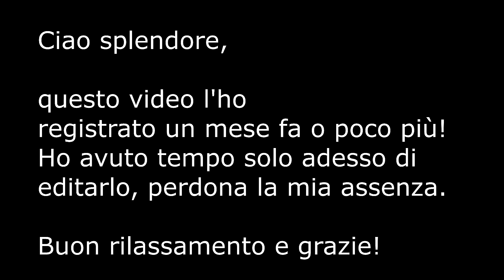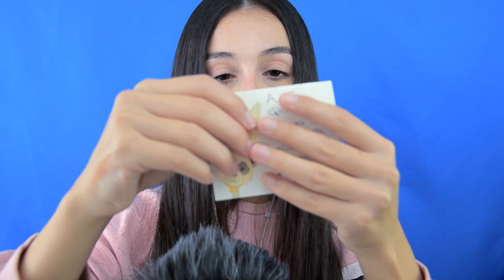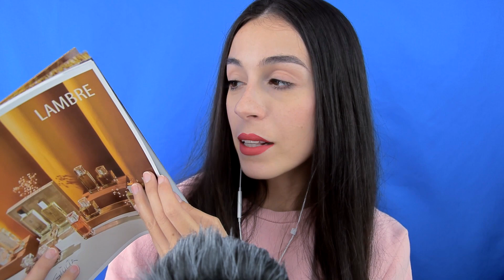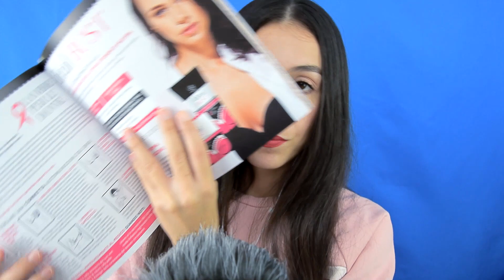WHISPERING PER RILASSARTI E ADDORMENTARTI /ASMR ITA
Ciao splendore, come stai?
Spero che tutto proceda al meglio, ma se così non fosse, spero di aiutarti a liberare la mente con questo video.
CONTATTO DI GIGLIOLA:
Buon relax,
Giulia***

ASPETTO UN TUO FEEDBACK.

💖...Se desideri acquistare magliette, felpe, calzini con stampe accattivanti entra nella pagina di Pampling cliccando qui

CHI MI CONOSCE DA TEMPO, SA CHE HO CONSEGUITO UNA LAUREA TRIENNALE E POI UNA SPECIALISTICA NELL'AMBITO DELLE SCIENZE MOTORIE...
Vuoi iniziare un percorso di personal training insieme a me?

⏩ SEGUIMI ⏩
♡ Video: MAR e GIO e DOM qui su YT
🎬 ATTREZZATURA CHE UTILIZZO PER EDITARE/REGISTRARE I VIDEO:
Nikon d3300
Zoom H4n pro
Newer kit fondale video
Soft box Newer
Sfondo blu Newer
Luci stelline
Stringa luci
Lampadina colorata

🌹GRAZIE DI CUORE AGLI ABBONATI AL CANALE DEL MESE🌹:
🍪🍦 Fraffo
🍪 Elmar Bumann
🍪 Giuseppe

* Questo video è stato creato per il relax, divertimento e ASMR, non può sostituire qualsiasi farmaco o trattamento professionale. Se si soffre di  ansia o problemi psicologici si prega di consultare uno specialista. Grazie.

♥️ Giulia ♥️